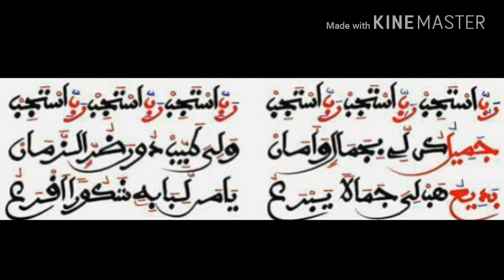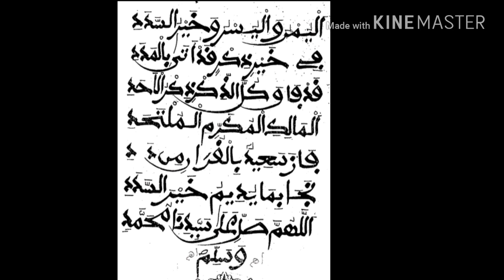KHASSIDA IHDI JAMI en image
Kourel Mafatihoul bichri